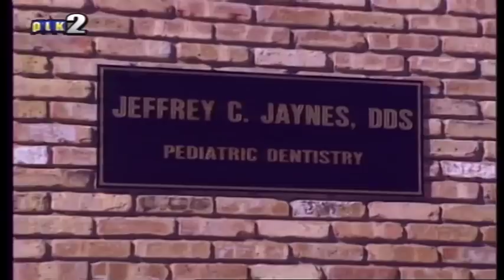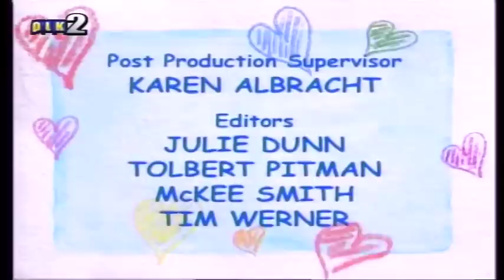Ο Μπάρνι και οι φίλοι του στα ελληνικά νέο επεισόδιο